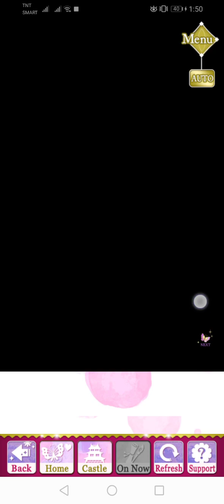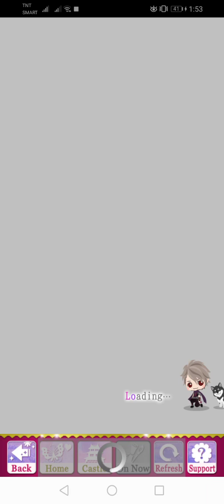SLBP Event Story - [ Mitsunari ] Promised in Decisive Shadows (Part 1)